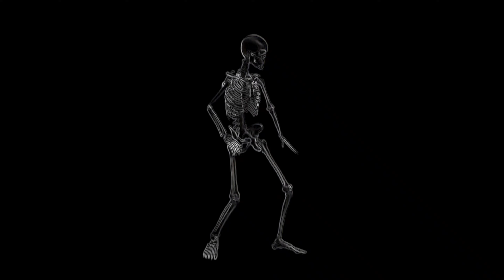TROUBBLEMANN - STUPID (OFFICIAL VIDEO)troubblemann